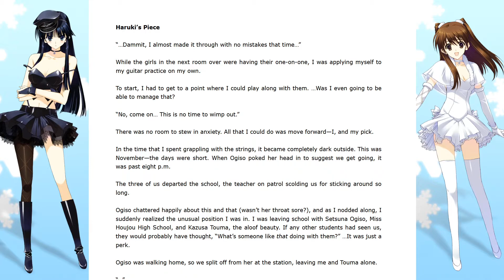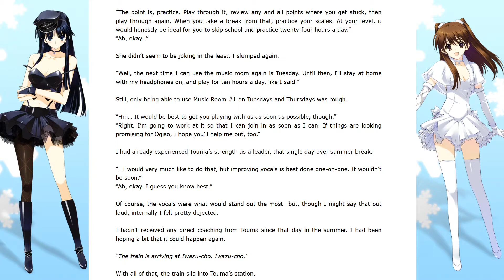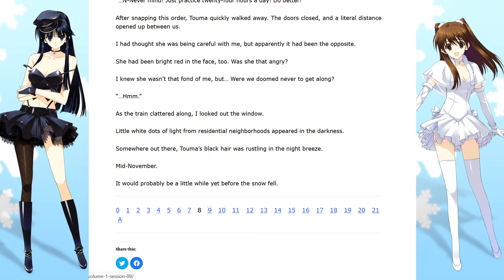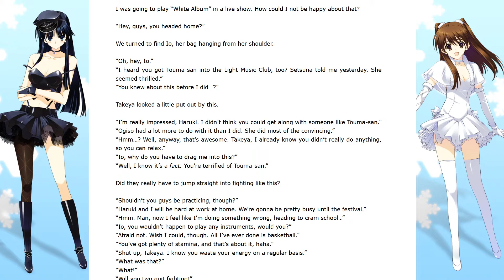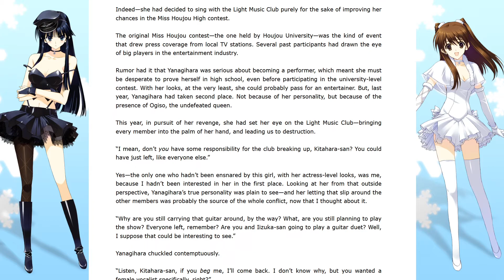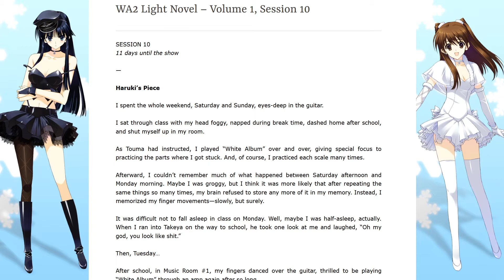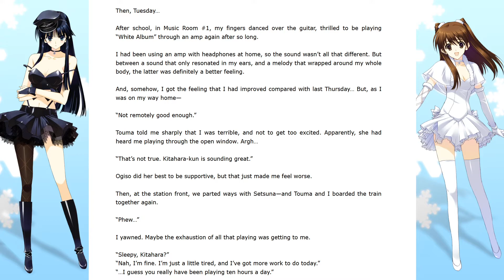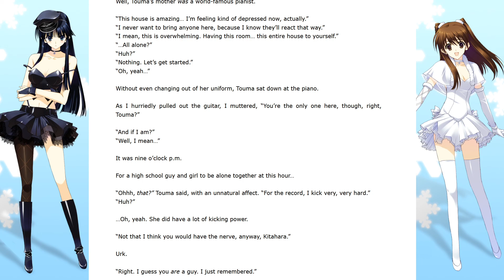White Album 2 Light Novel Reading - Volume 1 [Part 9]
Haruki continues his solo-practice one room down, while Kazusa and Setsuna work on vocals and piano together. How much longer until they can all get together for some group practice? It's yet to be seen~